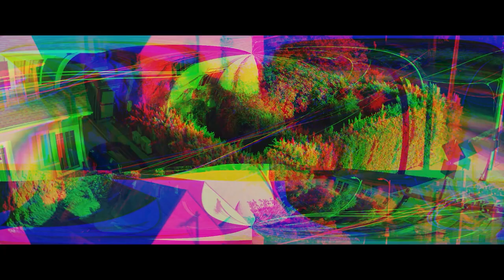Motion Detected Official Trailer (2023) - Julie Brister, Roland Buck III, Bob Clendenin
Check out the official Motion Detected Trailer starring Julie Brister, Roland Buck III, Bob Clendenin

UK Release Date: May 19, 2023
Starring: Julie Brister, Roland Buck III, Bob Clendenin
Directed By: Justin Gallaher, Sam Roseme

Synopsis: When a recent victim of a terrifying home invasion moves to what she thinks is a safer house, the smart home security system begins to take over her life.